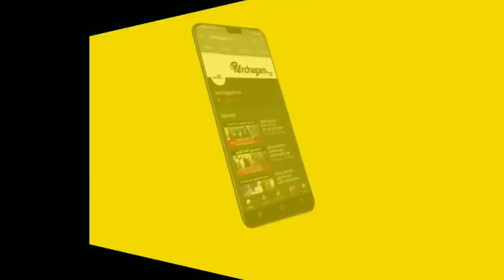06/06/2020 இந்த ராசிக்காரர்களுக்கு கட்டாயம் பணவரவு உண்டாகும் !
06/06/2020 இந்த ராசிக்காரர்களுக்கு கட்டாயம் பணவரவு உண்டாகும் !

Tamil pesu

Like பண்ணுங்க
Share பண்ணுங்க